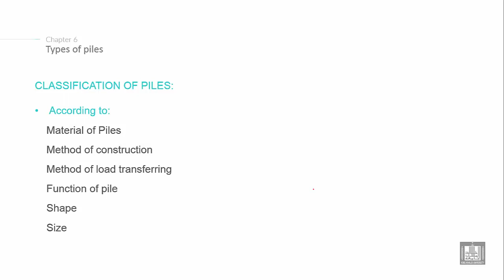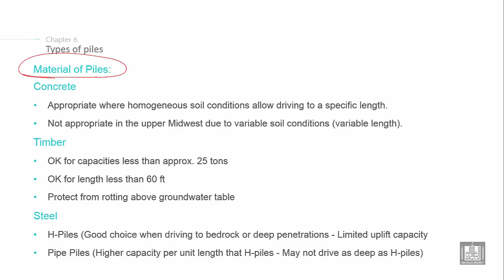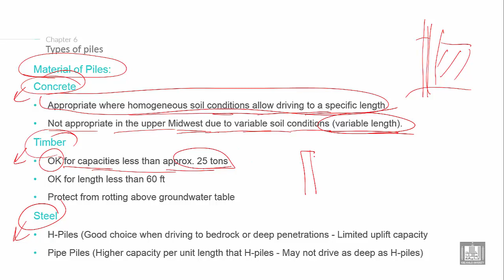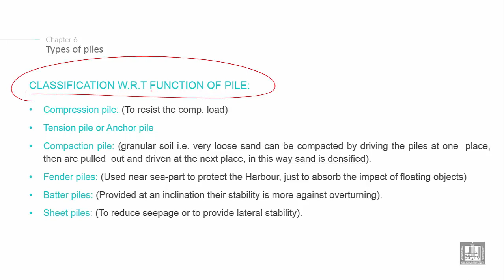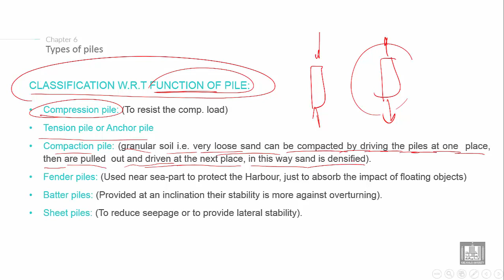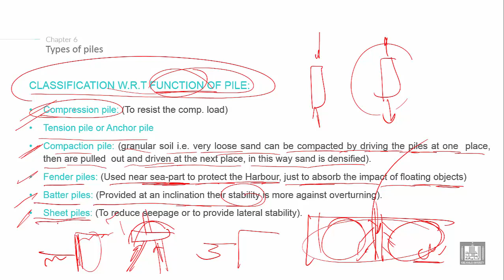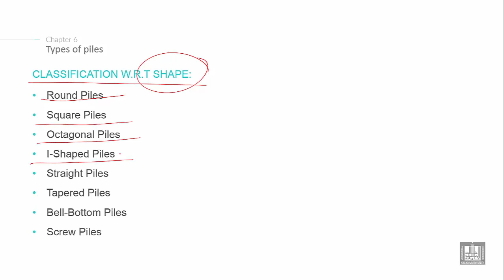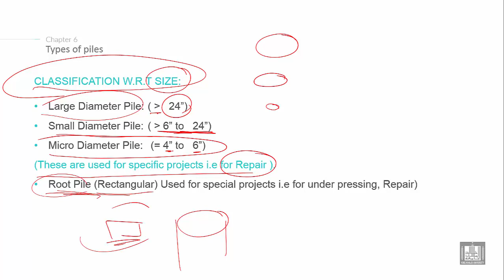Foundations Engineering 2 | C6-L2 | Types of piles - 1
Chapter 6 : PILES
Lecture 2 : Types of piles - 1
Explain the different Types of piles